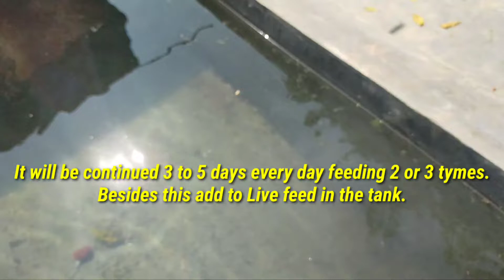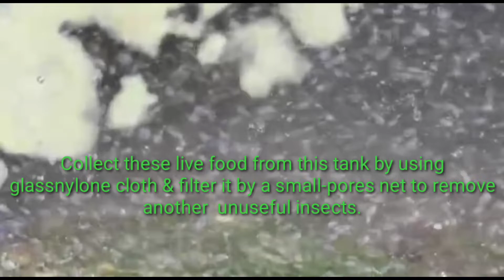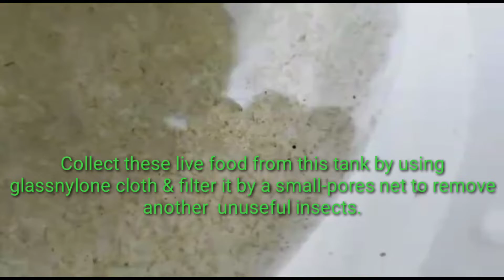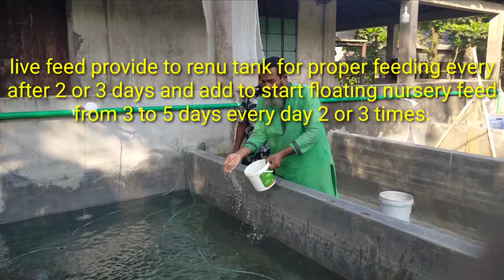মাছের রেণু পোনার খাদ‍্য ব‍্যাবস্থাপনা। How to feed baby fish (ornamental fish/ carp fish /catfish.)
সকল মাছের রেণু পোনার খাদ‍্য ব‍্যাবস্থাপনা। How to feed baby fish (ornamental fish/ carp fish /catfish.) /কৈ কার্প মাছের ব্রিডিং টেকনিক (৩য় পর্ব)। Breeding koi carp fish (part 3)

বিস্তারিত জানতে
ফিশজোন এগ্রো ফিশারিজ
বল্লভদী কান্দা(দরিয়াবাজ মোর)
হাইজাদী, আড়াইহাজার,
নারায়ণগঞ্জ।
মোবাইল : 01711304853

Fishzone Agro Fisheries
Ballavdi Kanda,Hizadi,
Araihazar, Narayanganj,
Bangladesh.))